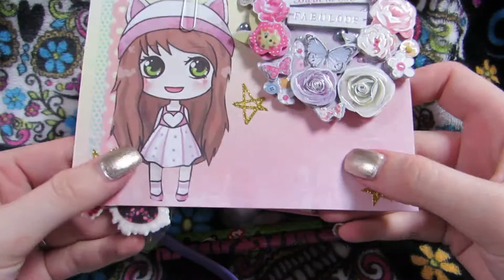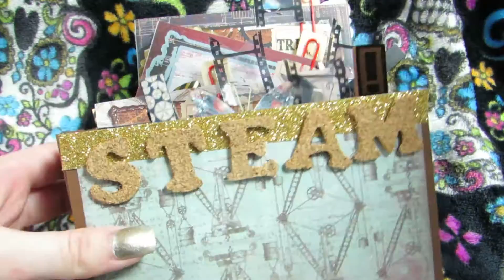File Flip Books: Kawaii + Steampunk